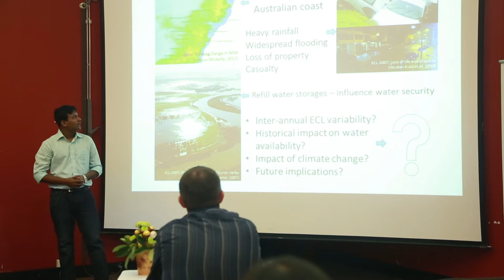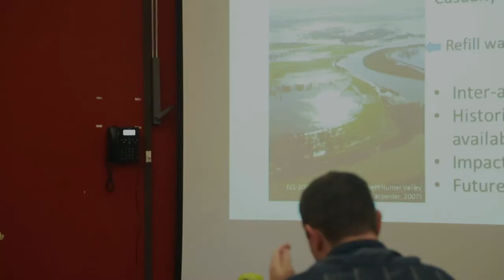The influence of east coast storms - PhD by Kamal Chowdhury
Master of Philosophy in Civil Engineering student Kamal Chowdhury presents on 'The influence of east coast storms'.